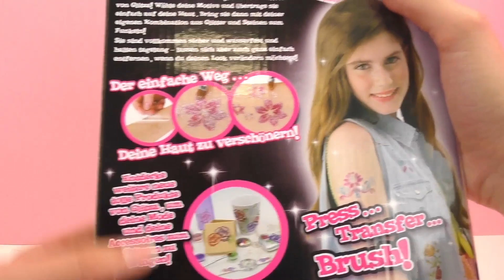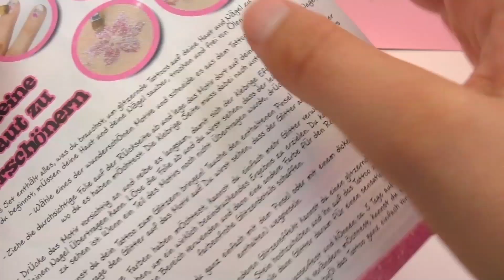Glitza studio - Glitza transfer art - Glitter Tattoo’s om zelf te maken set